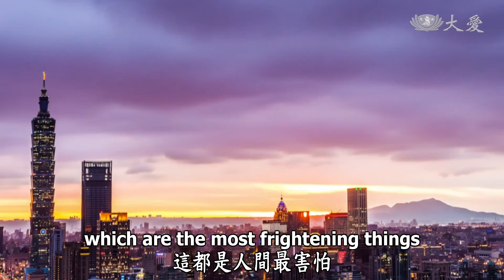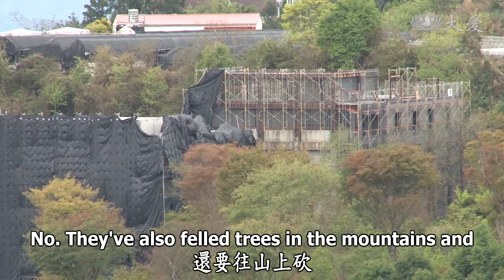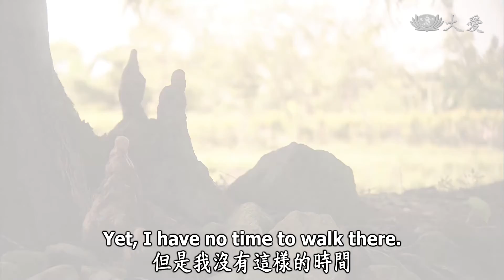Life Wisdom - Creating a World of Bodhisattvas by Doing All That Is Good (人間菩提 - 力行善法度此身)